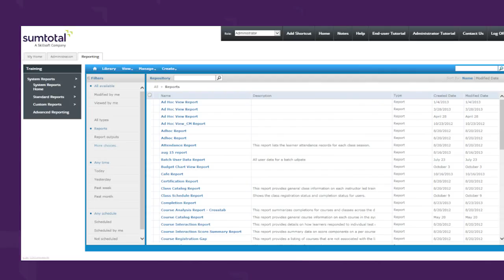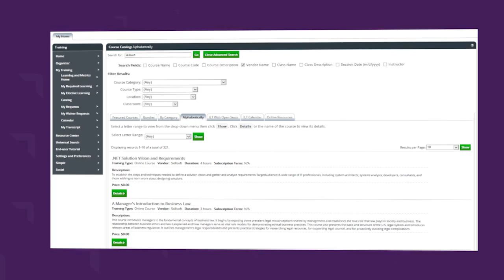YapStone: Delivering Exceptional Customer Service through Learning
See how Yaptone, an electronic payments platform provider, uses internal and extended-enterprise learning programs to improve employee and customer satisfaction.

SumTotal Systems is the global leader in cloud-based strategic human capital management (HCM) solutions that provide organizations with a new level of visibility to help make more informed business decisions and accelerate growth. Recognized by industry analysts as the most complete solution, SumTotal provides full employee lifecycle management, including a core system of record, from a single vendor for improved business intelligence.